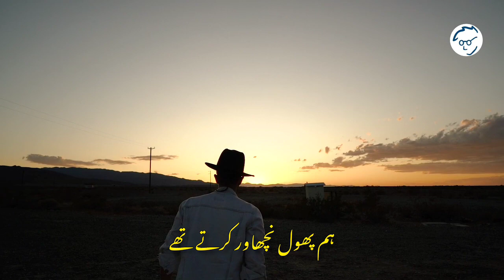Emotional Kalam | Aaghosh Mein Jin Ko Pala Tha | Dard e Dil | Life Story | Welay Lok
Track: Aghosh Mei Jin Ko Pala Tha
Artist : Rao Arsal
Lyrics: Dr. Shakirullah Hamdard
Video: @WelayLok

aaghosh mei jin ko pala tha
heart touching kalam
Motivational Nasheed 2023
udas dil ki dukhi kahani
ab yad na aao rehne do
ghamo mei uljhi hai zindgani
ye dil be chain rehta hai
muzafarwarsi
zamana kisi ka nahi
Hum Ko Maloom Hai Hum Nishane Pe Hain
Emotional Nasheed
main nahi manta
main nahi janta
emotional kalam
her ek janib udasi hay
tou azeem hay
tou kareem hay
men bhatak gya hun meray khuda
emotional nasheed
heart touching munajat